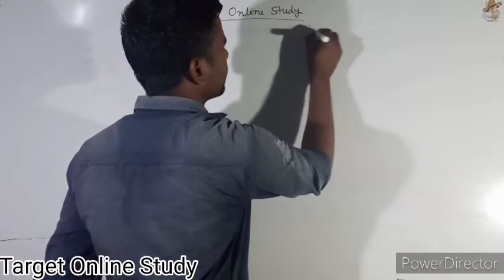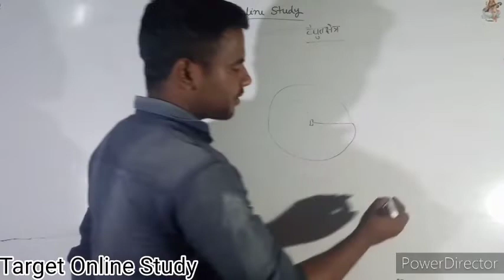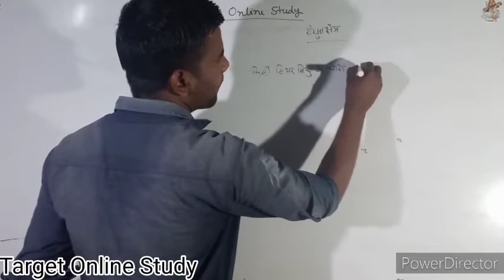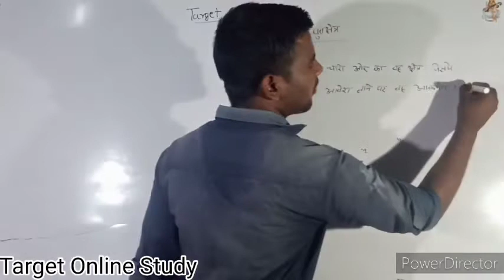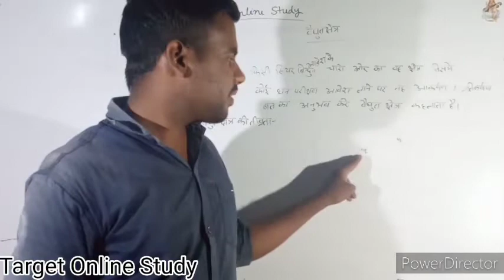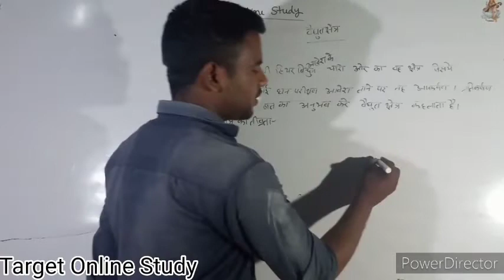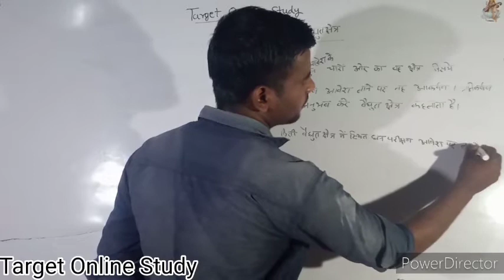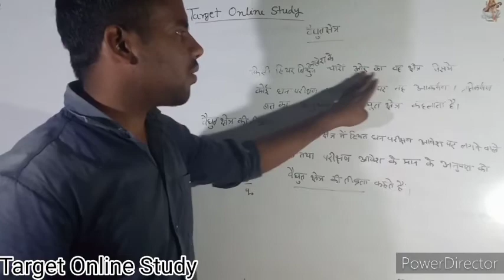यूपी बोर्ड कक्षा -12|| वैद्युत क्षेत्र || वैद्युत क्षेत्र की तीव्रता || NCERT WAIDUT chetra